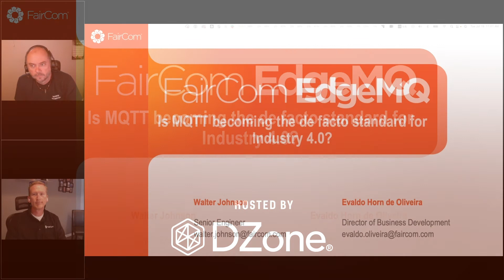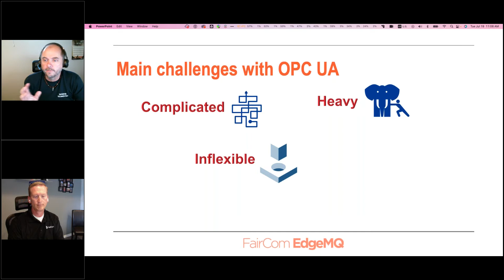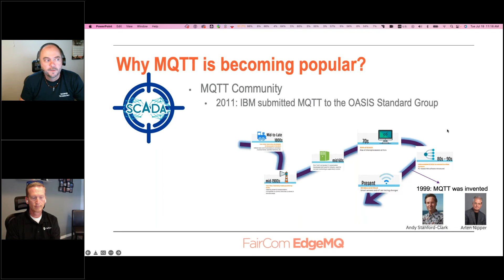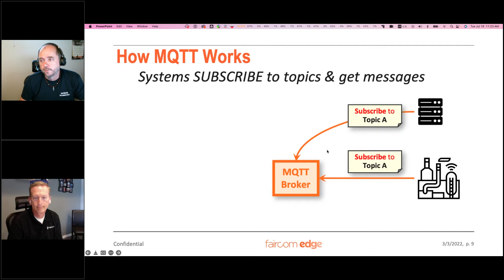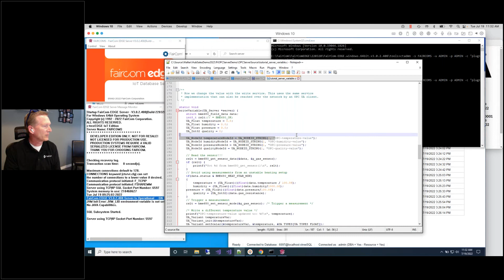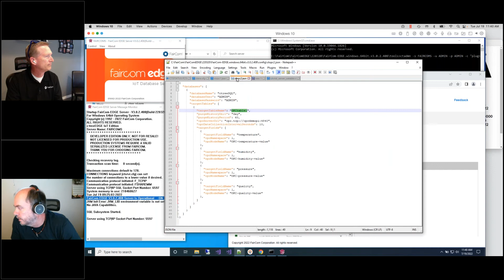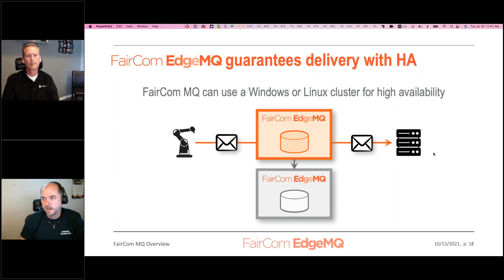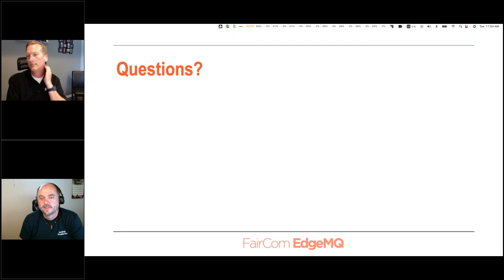Is MQTT Becoming the de Facto Standard of Industry 4.0? | DZone Webinar by Faircom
Although industrial control systems switched from analog to digital many decades ago, the problem of having multiple proprietary protocols preventing these systems from properly integrating with each other persists to this day. OPC UA was conceived with the purpose to address this problem, but its success was only partial, and it’s still not as pervasive and adopted as it should be.

MQTT is changing that scenario quickly, with smart sensors, cameras, and now even PLCs natively implementing this old but revamped protocol, and edge computing is one of the vectors behind this transformation.

This webinar explores how MQTT has been helping system integrators to overcome the challenges of hybrid integrations for Industry 4.0 projects that include OPC UA and other protocols.